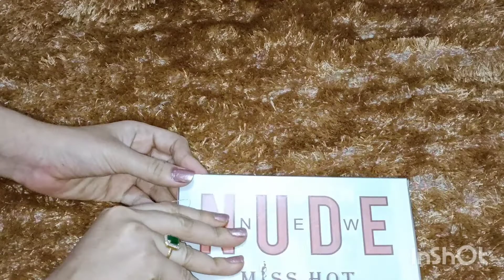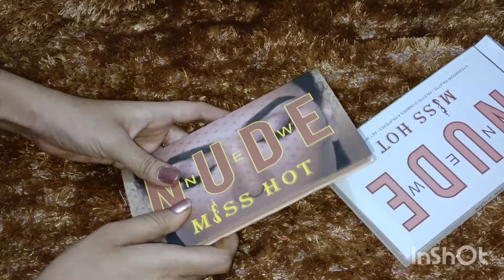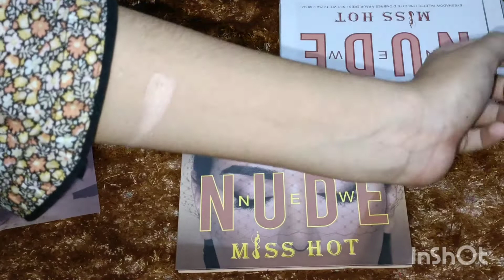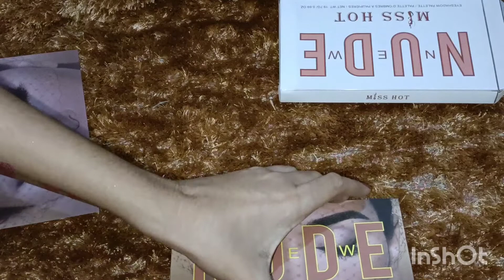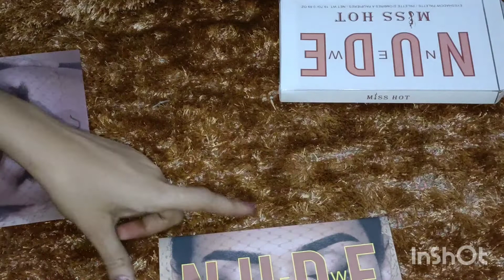huda beauty eyeshadow palette review || huda beauty dupe eyeshadow palette review || best pallet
Review about huda beauty dupe   eyeshadow palette

 As salam alykum Friends

 Aj mai aplog ke saath huda beauty eyeshadow palette ka review share krungi i hope ki apko ye video pasnd ayegi pasnd ayegi to zarur like kriyega aur mere channel ko subscribe kriyega apne friend and family me share kriyega and plzz niche mujhe comments section me comment zarur kriyega